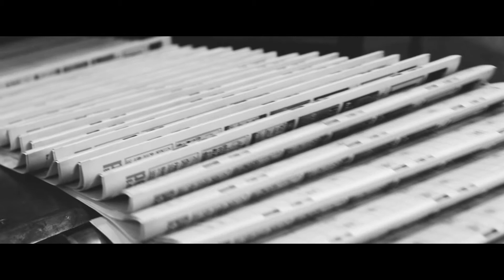Micro Surfacing is the future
Durable, economical, and sustainable - today’s Micro Surfacing is much more advanced than the Micro of the past. Technology evolves, and our treatments are no different. With advancements in engineering, materials, labor, and equipment, pavement managers are making Micro a staple in their toolkit. Along with so many others in the industry, we are striving for modern answers to today's pavement management problems. One solution is Pavement Preservation. Taking care of your roads before they fall into critical condition. This is where Micro Surfacing comes in.